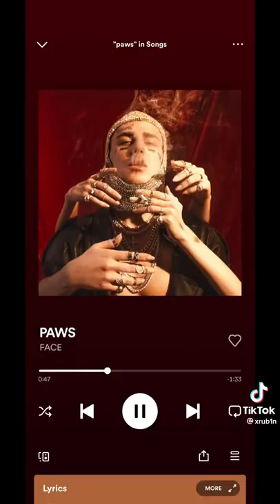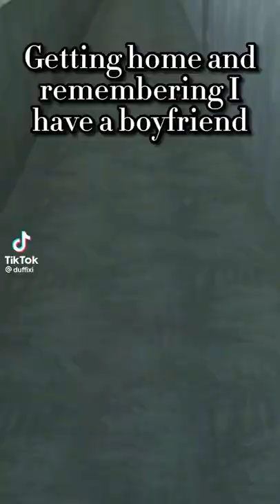Furry TikToks To Watch On The Monosodium Glutamate Day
Happy today fluffs, hopefully, you enjoy today 😉

Let me know what was your favorite part of this video in the comments.

I’m always looking for more content so if you have a TikToker you'd like to see, don’t be afraid to leave suggestions in the comments.

Stay Cute :)